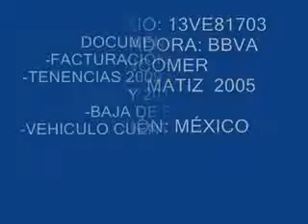SUBASTASMA PONTIAC, MATIZ 2005